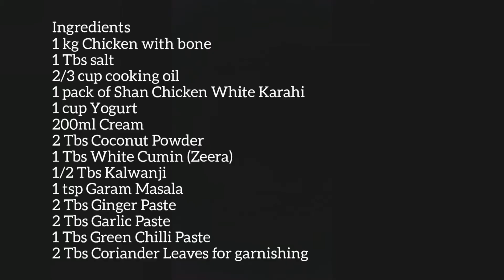Shan Chicken White Karahi Recipe | White Chicken Karahi Recipe in Urdu | White Creamy Chicken Karahi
If you have gotten bored of eating your traditional chicken karahi then do try this Shan Chicken White Karahi Mix Recipe Masala to prepare unique yet extremely creamy texture curry for your family. I really enjoyed the makhan malai texture of shan chicken white karahi recipe. you can serve chicken karahi with your favourite bread like roghni naan or madray kulchay. I like eating white chicken karahi with khameeri roti or tandoori roti served with green chilli chatni or green podeenay ka raita. you can also surprise your family and friends by making this delicious shan chicken white karahi recipe at home. chicken karahi gosht recipe in urdu for you to make at home easy.